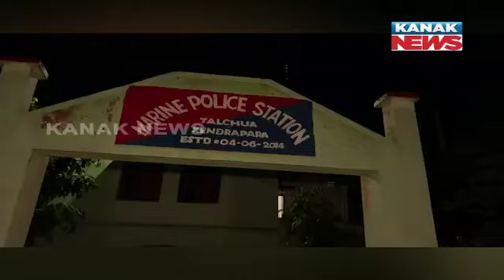ବାଂଲାଦେଶରେ ହିଂସା ଓଡ଼ିଶାରେ ଚିନ୍ତା | Odisha On High Alert Amid Bangladesh Crisis | Kanak News Digital